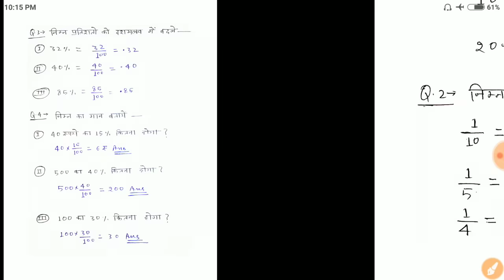Percentage (प्रतिशत) Part - 1 For - SSC, BANK, RAILWAY, RPF, SSC GD, UPP, IB & ALL OTHER EXAMS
दोस्तों Basic Maths का पार्ट - 1 देखने के लिए नीचे दिए गए लिंक पर क्लिक करें... 👇👇👇

दोस्तों Basic Maths का पार्ट - 2 देखने के लिए नीचे दिए गए लिंक पर क्लिक करें 👇👇👇

दोस्तों Basic Maths का पार्ट - 3 देखने के लिए नीचे दिए गए लिंक पर क्लिक करें... 👇👇👇

दोस्तों Basic Maths का पार्ट - 4 देखने के लिए नीचे दिए गए लिंक पर क्लिक करें... 👇👇👇

दोस्तों Basic Maths का पार्ट - 5 देखने के लिए नीचे दिए गए लिंक पर क्लिक करें... 👇👇👇